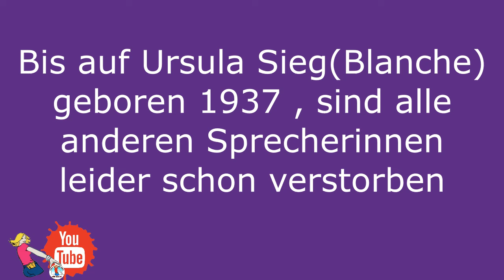GOLDEN GIRLS - deutschen Synchronstimmen im Interview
Humorvolles rares Interview mit allen vier Synchronsprecherinnen .
Aktuell lebt leider nur noch Ursula Sieg, geb 1937  (Stimme Blanche).

The german voices of the  greatest  couple from Florida !

Danke fürs liken wenn DU "Golden Girls "Fan bist